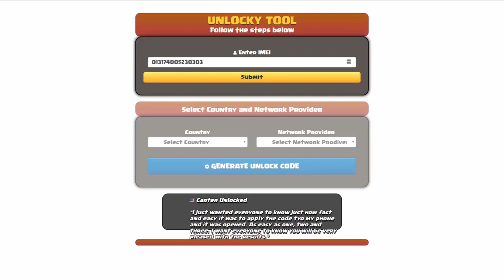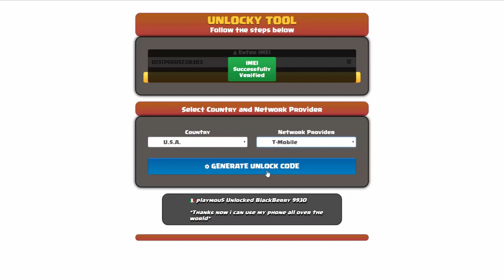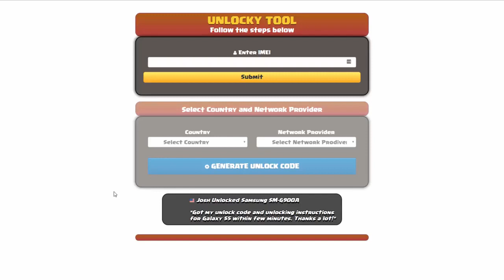How To Unlock Nokia X20 INSTANTLY by Unlock Code Generator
Want to unlock Nokia X20 for FREE, in any country and all carriers? Unlocky Tool can help you generate a free Nokia X20 unlock code in 3 minutes or less!

🌟 Unlocky Tool Highlights:

1️⃣ Free and Fast: Say goodbye to hefty fees! Unlocky Tool is completely FREE, and you can generate your Nokia X20 unlock code in just under 3 minutes using your device's IMEI.

2️⃣ Permanent Unlock: Enjoy the freedom of using any SIM card on your Nokia permanently. No more restrictions – Unlocky Tool ensures a long-lasting solution.

3️⃣ Easy-to-Use: No technical expertise required! Unlocky Tool's user-friendly interface makes the unlocking process a breeze for everyone.

4️⃣ Data Safety: Worried about losing your precious data? Fear not! Unlocky Tool guarantees a secure and smooth unlocking process without any data loss.

5️⃣ Works with Blacklisted IMEIs: Unlocky Tool is a game-changer! Even if your device's IMEI is blacklisted, this tool can unlock your Nokia X20 without any issues.

6️⃣ Works with ALL carriers: No matter your Nokia is locked to AT&T, T-Mobile, Orange, Sprint, TracFone, Vodafone, Bell, or any other network - Unlocky Tool cand handle all of them. FOR EVER!

🛠️ How to Unlock Nokia X20 using Unlocky Tool:

Step 1: Go to unlocky.xyz to access the Unlocky Tool.
Step 2: Enter your Nokia's IMEI number.
Step 3: Select your network carrier.
Step 4: Click on "Generate Unlock Code."
Step 5: Follow the on-screen instructions to complete the process.
Step 6: Insert a non-supported SIM card into your device.
Step 7: Enter the unlock code provided by Unlocky Tool.
Step 8: Voila! Your Nokia X20 is now unlocked and ready for any carrier.